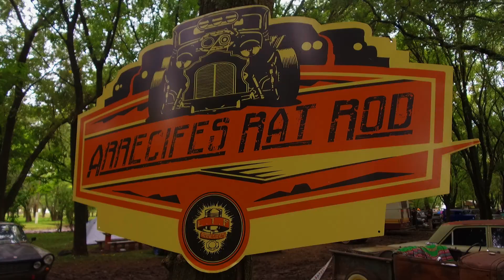LTF Arrecifes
Tercer encuentro anual de RAT RODS, HOT RODS Y CLASICOS hasta el año 80.